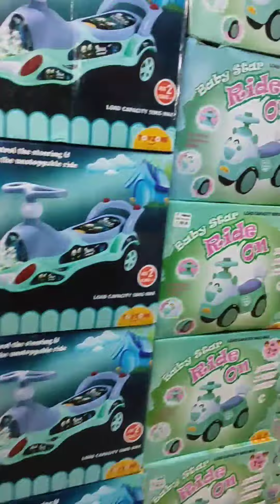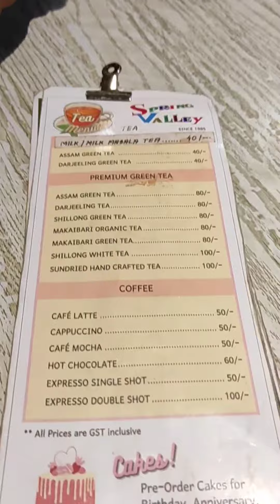বৰষুণৰ বতৰত তেজপুৰত dosar জুতি ল'লোঁ / এটা ধুনীয়া সন্ধিয়া পাৰ কৰিলোঁ /